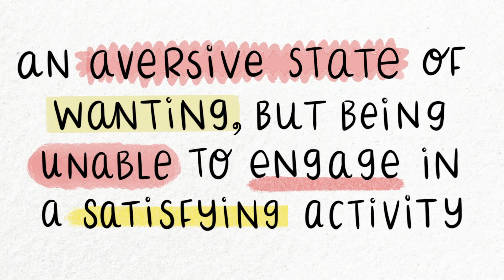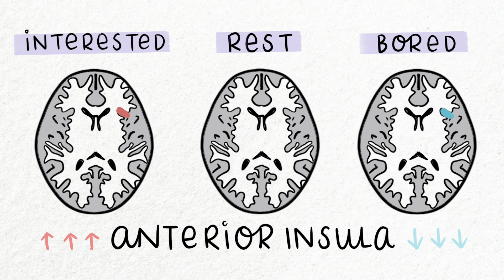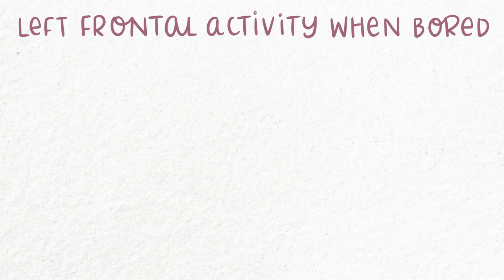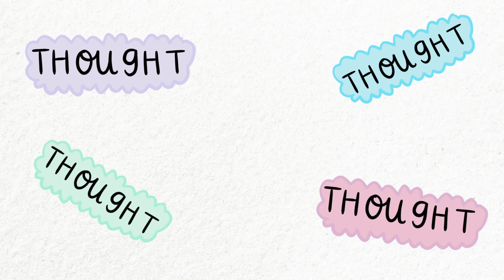Is Boredom Good for Your Brain?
Feeling creatively stuck? Or just can't figure out how to solve a problem? Maybe your brain needs a little bit of boredom.

TIMESTAMPS
Intro - 0:00
What is boredom - 1:38
Boredom in the brain - 2:10
Cons of boredom - 4:22
Boredom and creativity - 6:25
Mind wandering vs Mindfulness - 8:13
Summary - 10:14

For more on this topic, listen to this episode of my podcast

Resources:
The knowns and unknowns of bored: a review of the literature

Scales used to measure boredom and results concerning mental health correlations

Individuals who were made to feel boredom came up with more answers in following creativity task